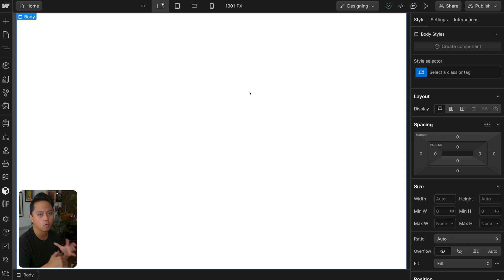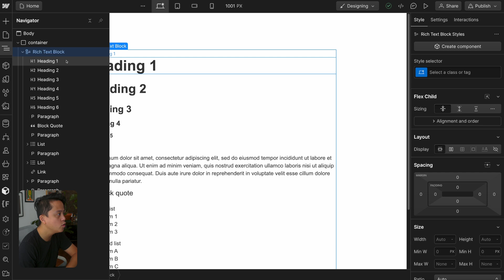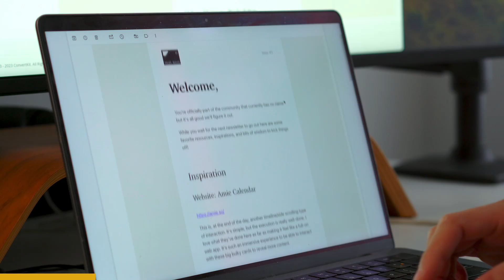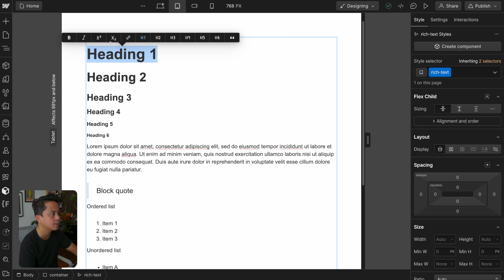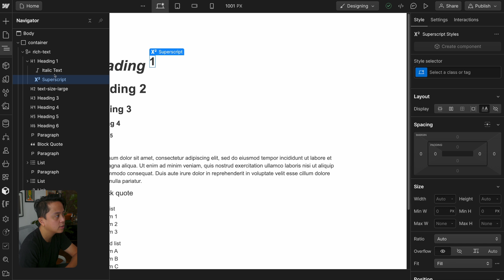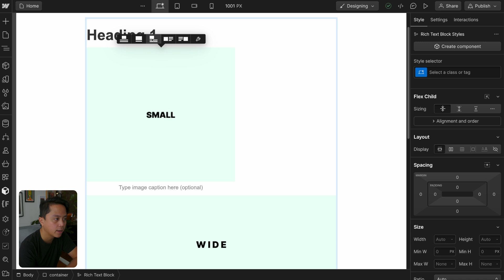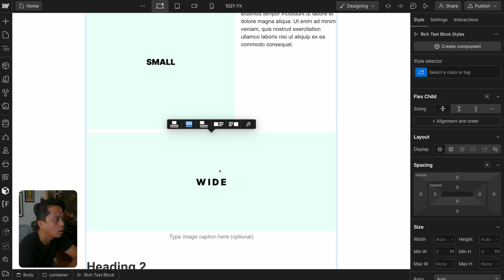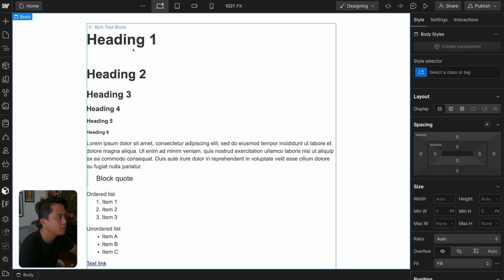Deep dive into Webflow's Rich Text Element | Part 1 of 3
The Webflow Rich Text Element is a powerful pre-built element in Webflow's arsenal. While most people just use it for articles and long-form text, this element can do so much more than that. To master this element, we first look at its anatomy and how it functions.

Bi-weekly. Free resources to supercharge your work and life, inspirations with actionable notes on how to implement references on real projects, and the occasional insight from my experience starting and running a 12 year full-service digital agency.

We’re an award-winning digital creative agency that uses human-centered design, brand strategy, and technology to help businesses solve challenges, spur innovation, and connect with their audiences through storytelling.